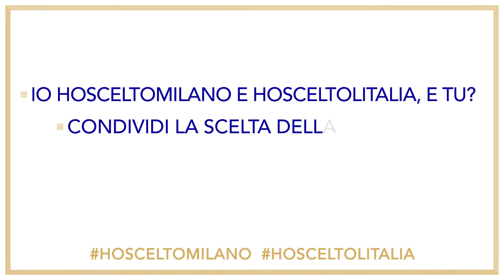JAVIER ZANETTI per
HOSCELTOMILANO è un racconto di storie di persone. C’è chi l’ha scelta per lavorare, per studiare o creare una famiglia. C’è chi vi è nato e l’ha scelta restando o tornando a viverci. Javier Zanetti, Vice Presidente FC Internazionale, ci ha raccontato il suo “HOSCELTOMILANO perché" e ha usato due aggettivi per descriverla: DINAMICA e SOLIDALE.
Io HOSCELTOMILANO HOSCELTOLITALIA, e tu?